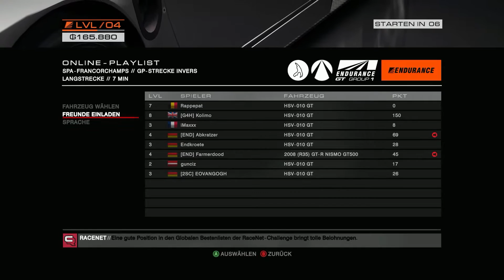Deine Chance ★ Part #007 | Grid Autosport Online ★ Let´s Play Together | HD+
Das ist dein Moment Daniel XD , aber seht selbst.

Alles dreht sich um Teams, Rivalen und Rennen in der intensiven Welt des professionellen Motorsports. Seite an Seite mit deinem Teamkollegen gilt es, in packenden Rennen, wo jede Position zählt, deine Erzrivalen zu schlagen und Sponsoren zufriedenzustellen. Im umfangreichen Karriere-Modus kannst du dich in deiner Lieblings-Renn-Disziplin spezialisieren, oder du meisterst sie einfach alle. Nimm an actionreichen Tourenwagen-Rennen teil, achte auf den Reifenverschleiß in Langstreckenrennen, fahre mit Bedacht und Präzision in Open-Wheel-Rennwagen, beweise dein Können in Drift-Wettbewerben und zeige schnelle Reaktionen in wilden Straßenrennen.

Jede einzelne Kategorie bietet Rennserien mit verschiedenen Klassen, darunter GT, Einsitzer, Prototypen, Lightweights, Super-Modified, Muscle Cars, Supercars, Hypercars und viele mehr. Vollgepackt mit Inhalten, bietet GRID Autosport mehr als 100 Strecken verteilt auf 22 spektakuläre Schauplätze sowie die aufregendsten aktuellen Autos und legendäre Rennsport-Klassiker zum sammeln, tunen und aufrüsten.

Die Entwicklung wurde massiv vom Feedback der Community beeinflusst, so ist z.B. die Cockpit-Kamera wieder mit dabei. GRID Autosport bietet zudem ein authentisches Fahrgefühl und Muliplayer-Racing über RaceNet, mit wöchentlich neuen Herausforderungen und neuen Racing Clubs für Online-Wettbewerbe. Party Modi, Demolition Derby sowie kompetitive und kooperative Split-Screen-Modi ergänzen den umfangreichen Karriere-Modus und die herausragenden Online-Modi.

Features

DEINE GANZ PERSÖNLICHE PROFI-RENNFAHRER-KARRIERE
Lebe deinen Traum vom Profi-Rennfahrer. Tritt Teams bei, verdiene Belohnungen von Sponsoren, schlage deinen Rivalen und fahre Seite an Seite mit deinem Teamkollegen. Wähle deine Lieblings-Renndisziplin oder meistere sie alle.

RIESIGE AUSWAHL AN RENNSERIEN --
Bestehe in Rennserien aus den Bereichen Tourenwagen, GT, Einsitzer, Muscle Cars, Drift, Supercars, Hypercars, Time Attack, Destruction Derby, Prototypen und vielen mehr.

ERLEBE VERSCHIEDENE RENN-DISZIPLINEN
Nimm an packenden Tourenwagen-Rennen teil, achte auf den Reifenverschleiß in Langstreckenrennen, fahre mit Bedacht und Präzision in Open-Wheel-Rennwagen, beweise dein Können in Drift-Wettbewerben und zeige schnelle Reaktionen in wilden Straßenrennen.

FAHRE DIE AUFREGENDSTEN AUTOS
Verliebe dich in deine Autos, während du die spektakulärsten Autos der Gegenwart sowie echte Rennsport-Klassiker tunest und aufrüstest. Zeige deinen eigenen Style online mit selbst gestalteten Lackierungen und deiner persönlichen Auto-Sammlung.

RACENET MULTIPLAYER INTEGRATION
Gründe mit deinen Freunden Racing Clubs und fahre Rennen in den eigenen Team-Farben gegen andere Clubs aus der Community. Meistere wöchentliche Herausforderungen, schau dir deine Statistiken an und klettere in den Ranglisten im RaceNet.

AUTHENTISCHES HANDLING
GRID Autosport's neues Handling-Model bietet ein perfektes Fahrgefühl bei den aufregendsten aktuellen Rennwagen und berühmten Rennsport-Klassikern. Die ideale Mischung aus Arcade und Simulation.

REALISTISCHE KI
Fühle die Anspannung in dramatischen Rennen gegen realistische KI-Gegner, die ihre Fahrlinie verteidigen, ihre Chancen eiskalt ausnutzen oder Fehler machen, wenn sie unter Druck stehen, abhängig von ihrer Persönlichkeit.

DIE GANZE WELT DES MOTORSPORTS
GRID Autosport beinhaltet über 100 Strecken verteilt auf 22 faszinierende Schauplätze, und die umfangreichen Karriere- und Online-Spielmodi werden ergänzt durch einen Party Modus sowie Splitscreen-Gameplay.

Wenn Du etwas bei Amazon kaufst, verwende bitte diesen

Wenn ihr die Entwickler unterstützen wollt, dann kauft euch das Spiel zum Beispiel